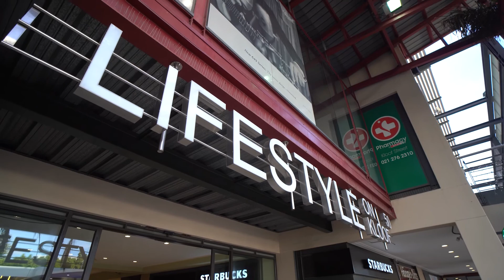Gardens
Gardens is an inner-city suburb of Cape Town located just to the south of the city centre located in the higher elevations of the "City Bowl" and directly beneath Table Mountain and Lion's Head. It is populated mostly by young professionals and contains numerous chic restaurants, hotels, boutique shops and loft apartments. The suburb is also a hub for the Cape Town creative industry, and is also home to the world-famous five-star Mount Nelson Hotel.